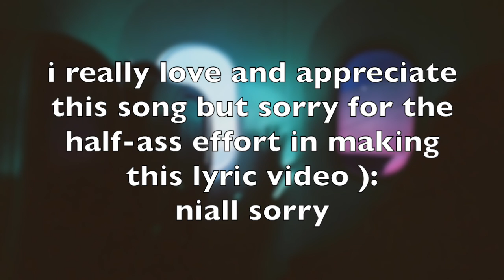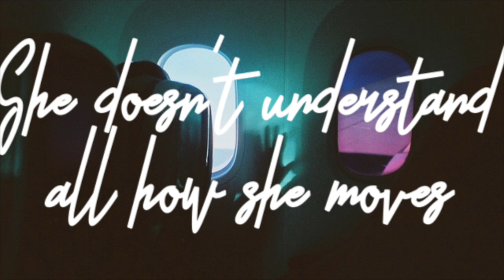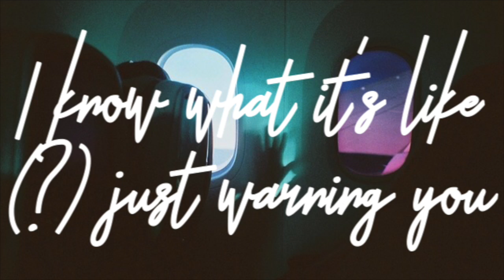On The Loose - Niall Horan (LYRICS)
Dear Niall Horan's new song performed during a summer radio event live: ON THE LOOSE